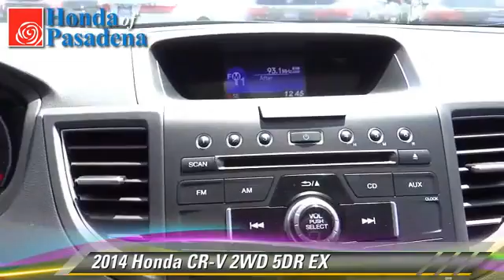2014 Honda CR-V Pasadena Cerritos Los Angeles Alhambra Pasadena, SoCal, Orange County 141292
2014 Honda CR-V

HONDA OF PASADENA IS A NEW AND USED HONDA DEALERSHIP PROUDLY SERVICING LOS ANGELES, PASADENA, GLENDALE, ALHAMBRA, CERRITOS, & ALL NEARBY CITIES. THIS BLACK 2014 Honda CR-V IS EQUIPPED WITH A Engine: 2.4L I-4 16-Valve DOHC i-VTEC, AUTOMATIC TRANSMISSION, AND RECEIVES AN ESTIMATED 23 City/31 Hwy MPG. CONTACT HONDA OF PASADENA TO SCHEDULE A TEST DRIVE AND TAKE THIS 2014 Honda CR-V HOME TODAY, OR VISIT OUR SHOWROOM CONVENIENTLY LOCATED AT 1965 E. FOOTHILL BLVD, PASADENA, CA 91107. STOCK #: 141292 | 2014 Honda CR-V 2WD 5dr EX AT HONDA OF PASADENA, OUR GOAL IS TO SELL THE BEST VEHICLES AT THE LOWEST PRICES AND TREAT OUR CUSTOMERS WITH RESPECT. AS A CALIFORNIA HONDA DEALER, WE BELIEVE WHEN YOU CHOOSE HONDA OF PASADENA YOU ARE MAKING THE RIGHT CHOICE.